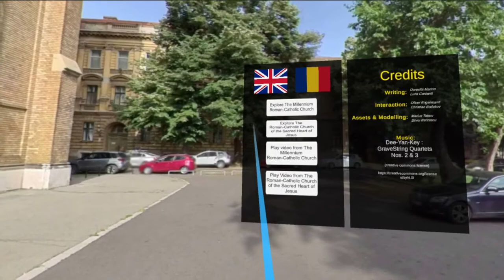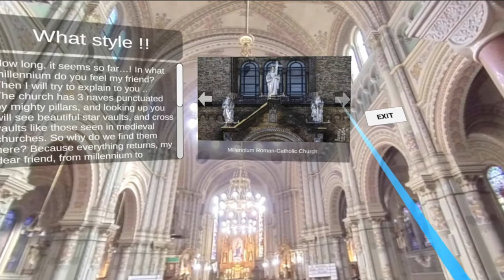The Roman-Catholic "Millennium" Church in VR | ISHSC 2021 | Spotlight Heritage Timisoara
The 2nd update of Spotlight Heritage Timisoara's VR app - The Roman-Catholic "Millennium" Church, Romans' square, Fabric Neighbourhood.

"The Roman-Catholic church, popularly known as "Millenium", was built in the Romans' square, with the facade overlooking the 3 August 1919 Boulevard.", Romans' square no. 2

Discover more about the church, its history, through fragments of citizens' memoirs, 360 images, old and new pictures, audio elements, and many more at: